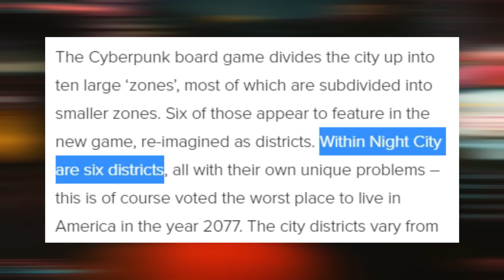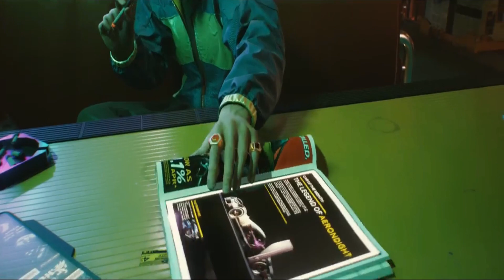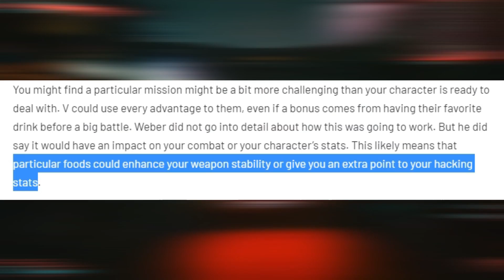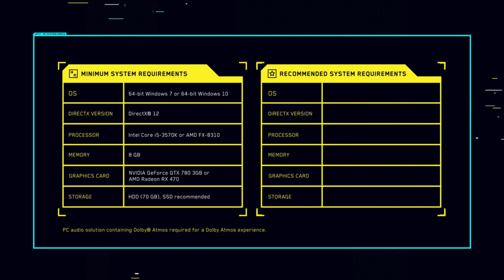Cyberpunk 2077 Night City is Massive & Lots of Gangs to Deal With | Can I Run Cyberpunk (2020)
Cyberpunk 2077 is the most awaited game in 2020 and less than 60 days to reach the release date. Even though it had been postponed several times, Cyberpunk is the most popular game at the moment. Game developer and publisher CD Project Red maintains the momentum of the popularity by holding some events regularly. This time it was the 3rd episode of Night City Wire

There were few things explained such as the design of the Night City, gangs and gang members who rule the Night City, and some gameplay features as well. Some of them were expected and some were not.

In this episode, CD Projekt Red announced the official Cyberpunk 2077 system requirements, with a planned launch on November 19. Let's just be frank: They're bunk. Not that the minimum and recommended PCs won't be able to run the game, but the way the game will look on those PCs? [Waves Obi-wan hand] "These aren't the graphics settings you're looking for." It would be like a netrunner trying to hack one of the megacorps using a standard cyberdeck. Not happening! So what sort of PC hardware will you need to run the game in all its glory? Here's what you need to know about the Cyberpunk 2077 system requirements.

So can I run it?